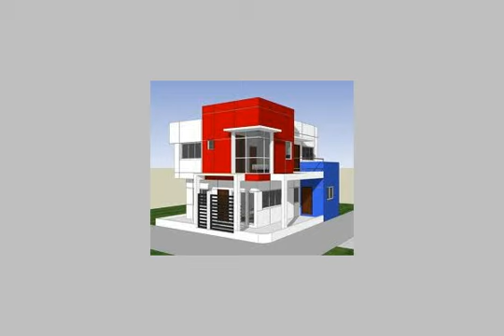Apartment For Rent In Faisal Cairo - mlseg.com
- شقة للايجار - Egypt Real Estate |    Greater Cairo |    Faisal |     Apartment For Rent